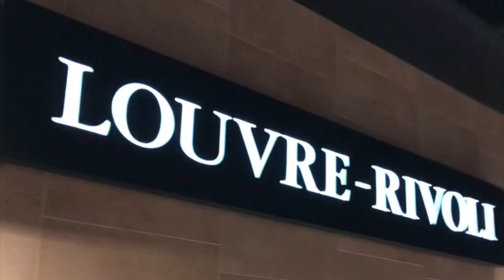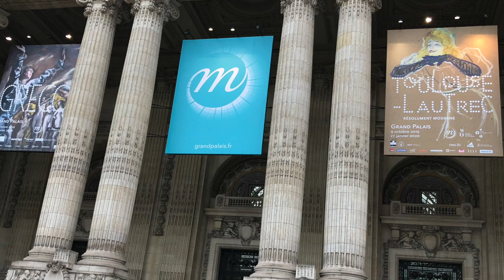Paris, France 🇫🇷 | River Seine Cruise Ride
Paris, the capital city of France. One of the most popular travel destinations in the world. Sightseeing Cruise ride down the Rive Seine and walking tour around the Eiffel Tower. Enjoy!

Inspirational Quest